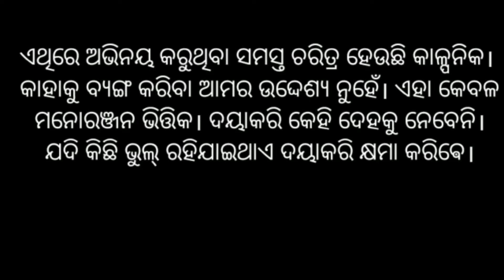Kanjush Jeje//Odia Comedy//କଞ୍ଜୁଶ ଜେଜେ//@laughing tv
kanjush jeje

📽️ Video Team ⬇️

🎬 Directed By - Sibulu

📖Written and Created by - linu bhauja

🎞️ Edited by - Sibulu and Baba

📸 Camera -  Sibulu

💻Thumbnail - sibulu Photography

Starring ⬇️

Baba
Sipu
Babulu
Anil
Paresh
Trahima